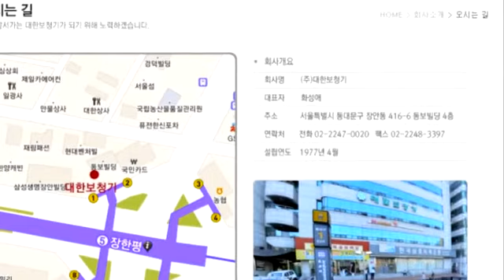대한보청기 영상편지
보청기업체의 효시 대한보청기를 방문하고